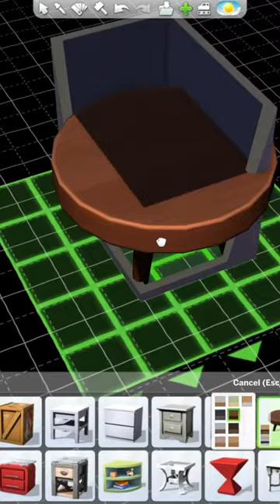3 Techniques to build beds in Sims!